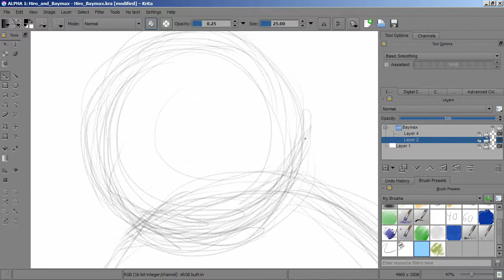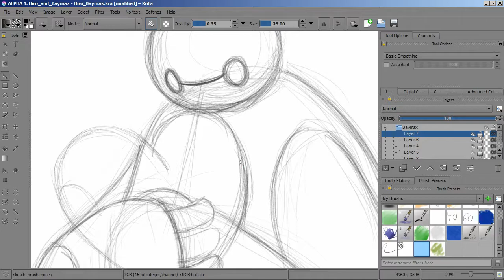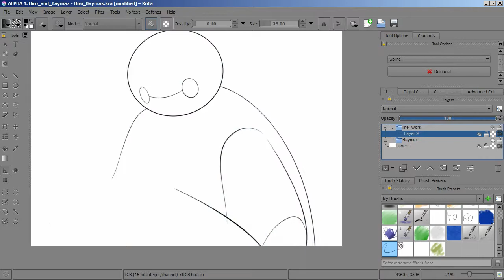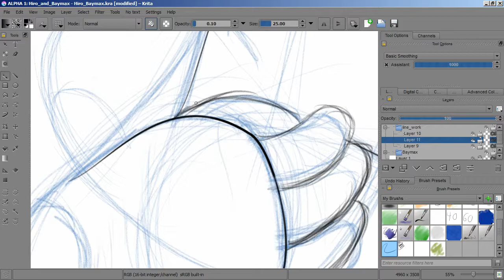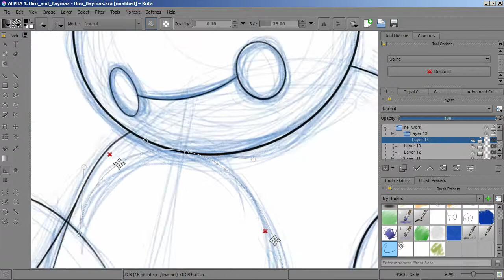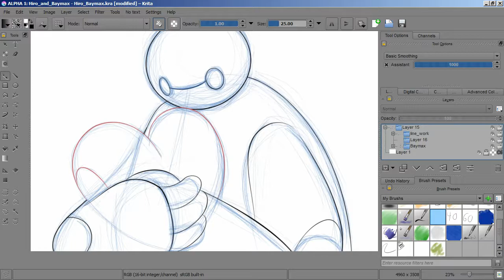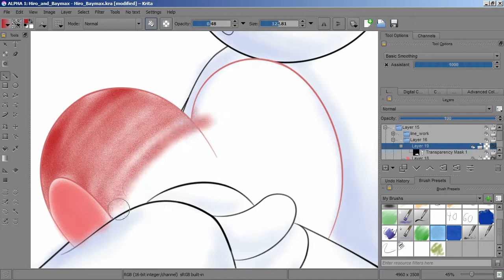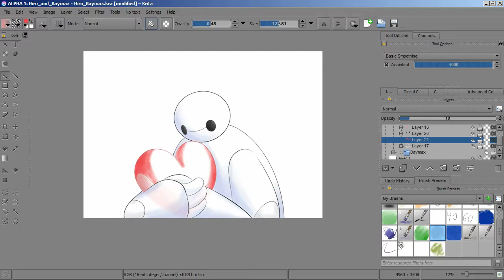Lux Brush and Ember's: Thoughts on Big Hero 6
Do to some technical difficulties this is late, it was meant to be up on Valentine's Day, wopps.

We share our thought on the wonderful movie Big Hero 6, and how we love all of the little details that they put into this movie.